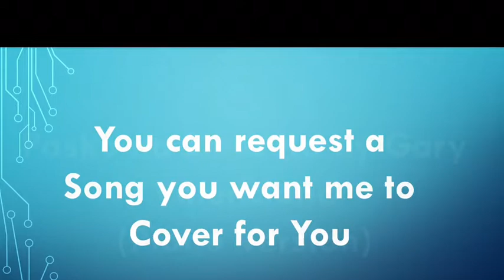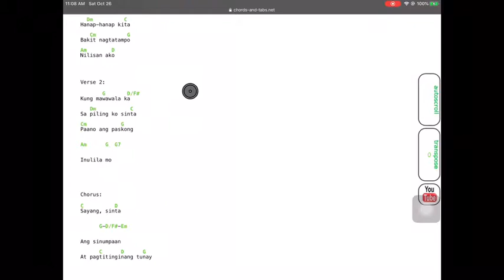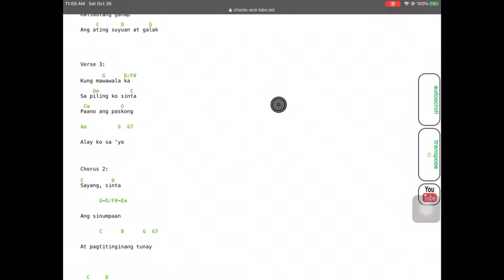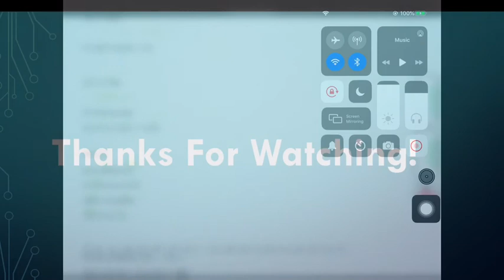Pasko na Sinta ko by Gary V (Piano Version)